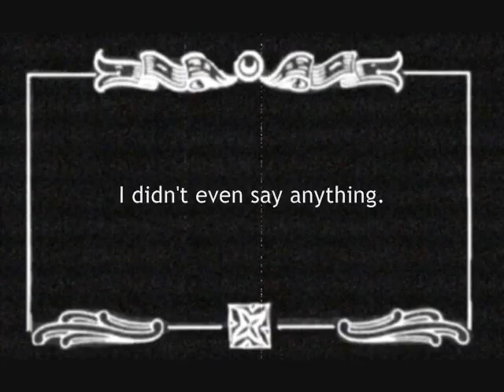The Three-Second Rule: A Lucky Star Silent Film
I made this for three main reasons:

1. I was bored.
2. Misao is one of the cutest characters I've ever seen.
3. As a preview for future, longer Lucky Star silent films.

Anyway, enjoy.